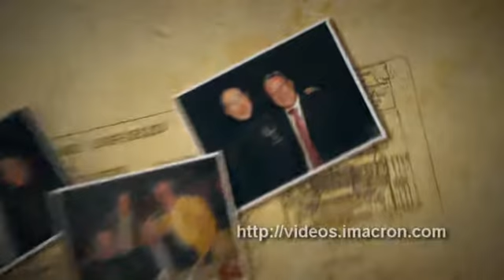IMACRON: Felix Ang 3D photomontage